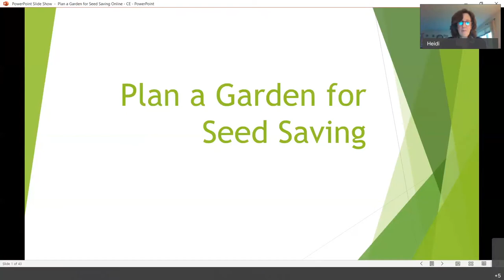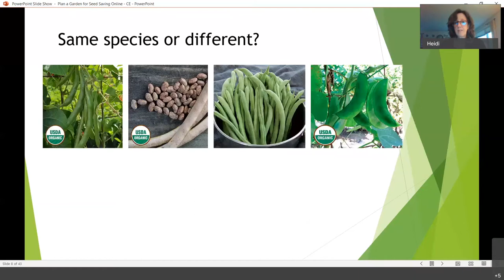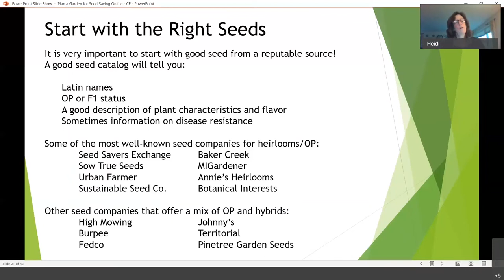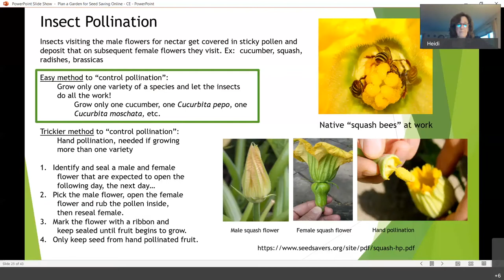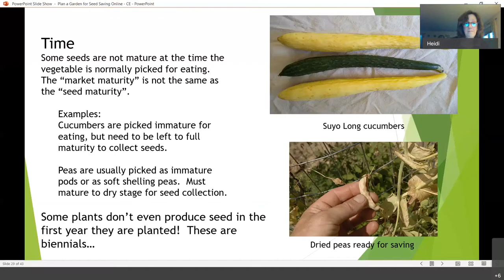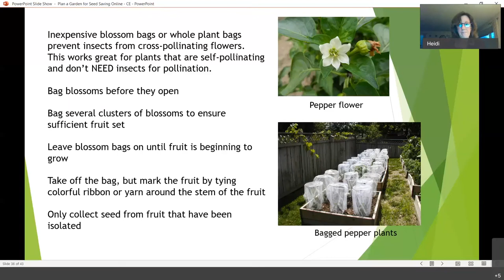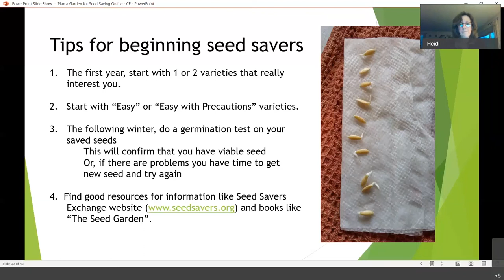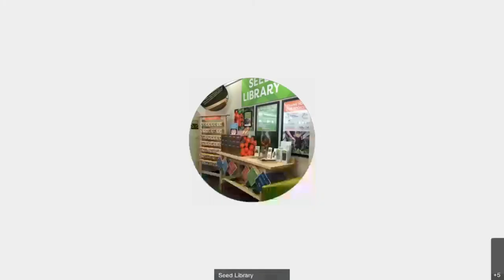Plant a Garden for Seed Saving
Get more from your garden than just herbs and vegetables. Go one step further and grow seeds as well. In this class you will learn what kinds of seeds you need to start with, which garden veggies are the easiest for beginners, how the right garden plan can make seed saving easier, and much more!